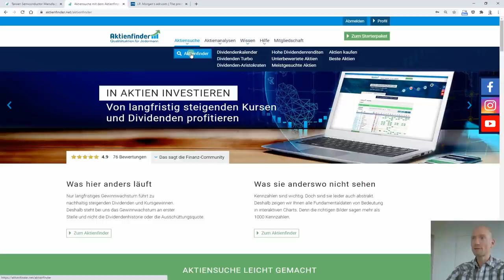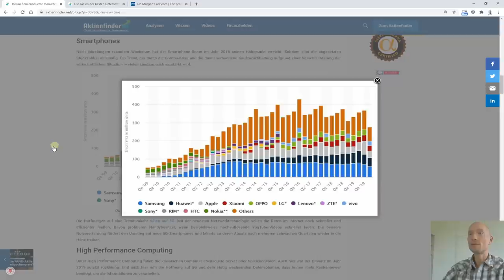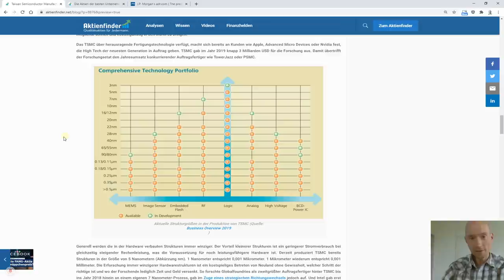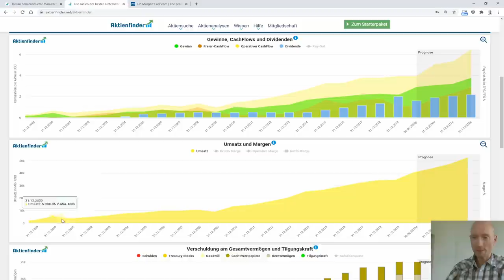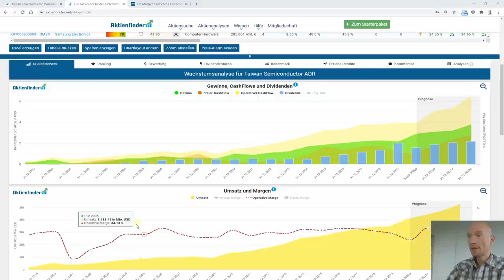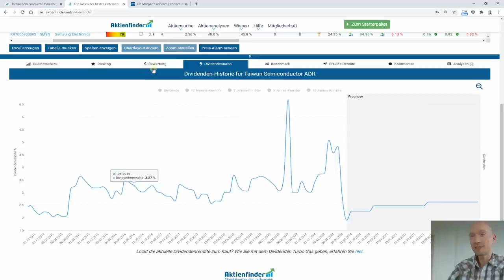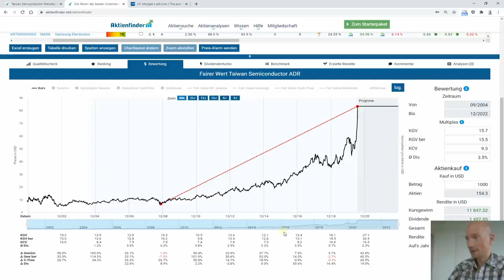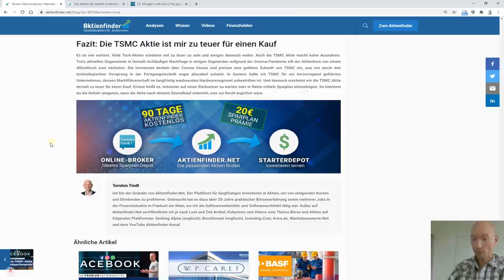TSMC Aktienanalyse - Investieren in die größte Hardwareschmiede der Welt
Taiwan Semiconductor (TSMC) ist der mit Abstand größte Zulieferer der Welt in der Halbleiterindustrie. Ein Geschäft, dass ebenso anspruchsvoll wie rentabel ist. Innerhalb eines Jahres hat sich der Kurs der TSMC Aktie verdoppelt. Und wer die Aktie Ende 2008 kaufte, freut sich heute über eine Rendite von über 1.100 Prozent – steigende Dividenden inklusive. In dieser Aktienanalyse erfährst du, ob der Reiz des exotischen weiterhin eine lukrative Rendite verspricht.